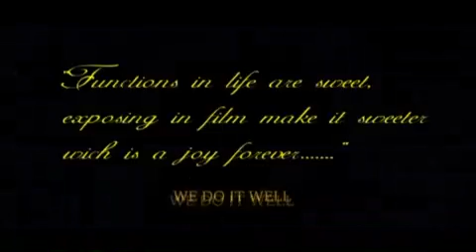East Coast Competition 2017